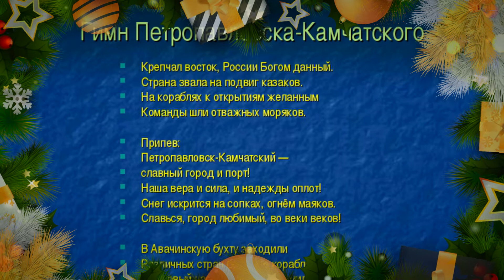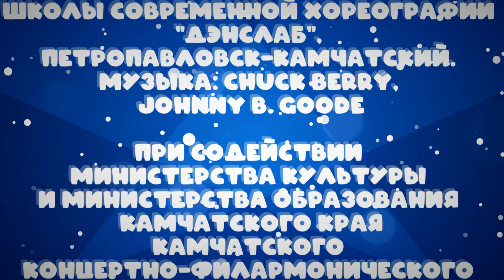31 оливье. Спасение и помощь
Они всегда придут на помощь туда, где полыхает огонь. В студии телемарафона «31 оливье» начальник службы пожаротушения Отряда Федеральной противопожарной службы по Камчатскому краю Андрей Шиллер и начальник отдела нормативно-технического управления надзорной деятельности и профилактической работы ГУ МЧС России по Камчатскому краю Лейла Винтаева. Специальный гость программы – инспектор-кинолог ЦКС УМВД России по Камчатскому краю, лейтенант полиции Анна Воронкова с бельгийской овчаркой по кличке Жетон, которые вместе смогли разыскать автоугонщика.